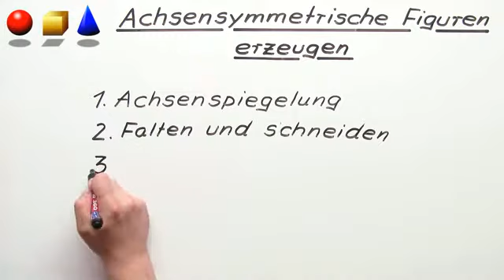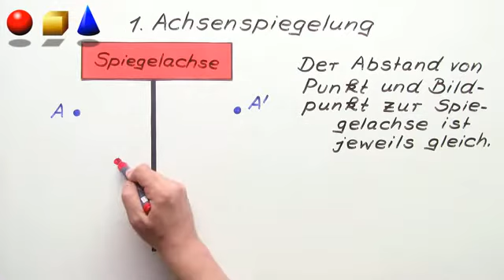Das Erzeugen achsensymmetrischer Figuren | Mathematik | Geometrie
Hallo und herzlich willkommen zu diesem Lernvideo! Wir befassen uns hier mit achsensymmetrischen Figuren. Sie sollen an einer Spiegelachse oder an mehreren Spiegelachsen gespiegelt werden. Das Ergebnis sind schöne symmetrische Figuren. Am schnellsten funktioniert das durch Falten und Schneiden. Es besteht allerdings auch die Gefahr, sich zu "verschneiden". Dann ist unklar, was am Ende dabei herauskommt. Beim Zeichnen behält man den Überblick, dafür beansprucht es auch mehr Zeit. Du solltest selber ausprobieren, was dir besser liegt. Es macht auf jeden Fall Spaß und es entstehen Figuren dabei, die nett aussehen. Viel Freude wünschen wir dir!

Dieses Video gehört zu: Mathematik | Geometrie | Flächen